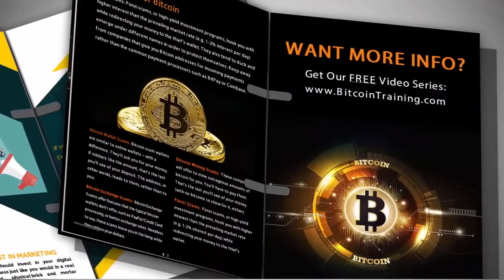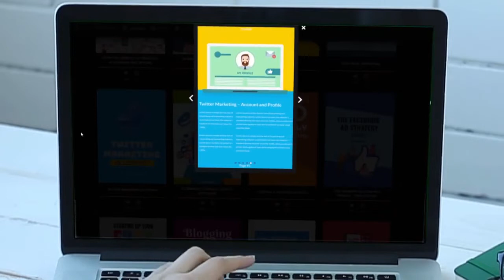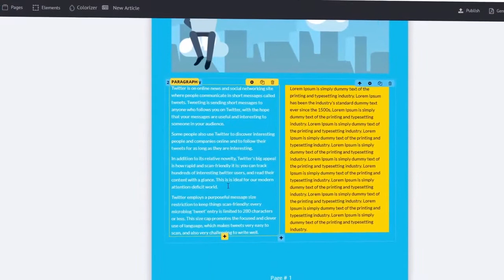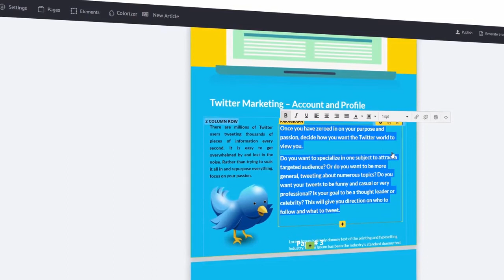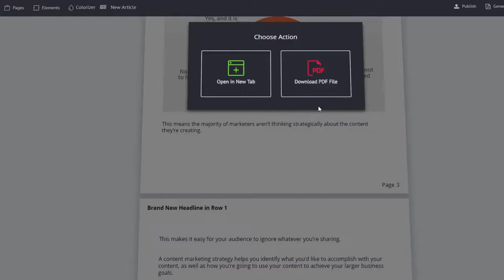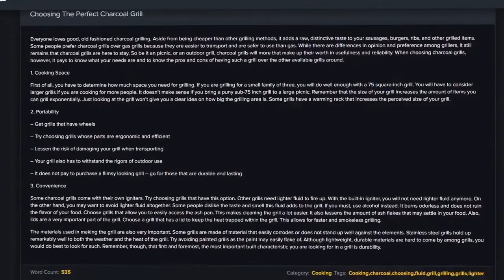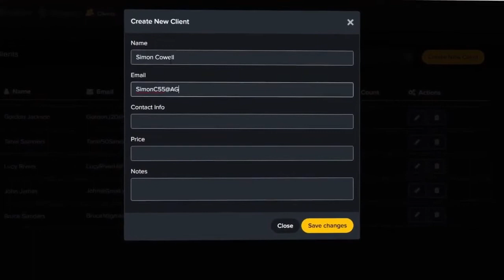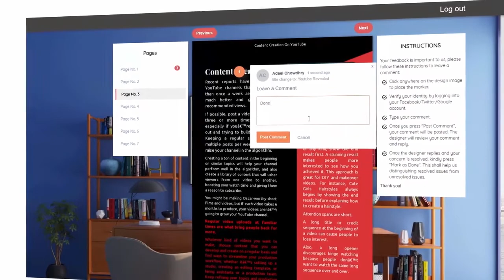how to create ebooks without writing a single word - how to write ebooks without any writing skills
Sqribble Reviews  Full Sqribble Demo Video
how to write books - how to become a better writer: top tips for writing a book in 2019
sell ebooks online - selling an ebook online: how to make money selling ebooks with selz (2019)
legitimate ways to make money online - 7 legit ways to make money online - how to make money online

“Sqribble REVIEWED! Here’s the truth.”

“Sqribble Ebook Creator REVIEWED!”
“Full Sqribble Software REVIEW!”

In this review, I’m going to be taking a closer look at Sqribble — a brand new cloud-based tool that allows you to create eBooks, reports, whitepapers or other digital books on the fly, quickly and easily.

We’ll cover what it does, who it’s for, how much it costs, what the upsells are, and the pros and cons of this new tool, so you can make a more informed decision about purchasing it… and if it’s right for you.
What is Sqribble?

how to create an ebook to sell
how to create an ebook
How to Make Money Selling eBooks Online Without Writing Anything Yourself
how to create an ebook for free
how to make an ebook fast
how to make an ebook with microsoft word
how to make an ebook
how to create an ebook using word
how to sell an ebook online
how to create an ebook pdf
how to make an ebook and sell it online
how to convert a blog post into an ebook
how to write an ebook as a lead magnet
how to sell an ebook
how to write an ebook
how do you make an ebook for free
how to write a book fast on amazon
how to write a book without typing skills
how to create an ebook cover in canva
how to create a PDF from blog post
how can i build an email list fast
how to create a pdf on canva
how to make an ebook in canva
how much i can earn from ebook
how to sell an ebook on wordpress
how to create an ebook with canva
how to create and sell an ebook
how to make an ebook for free
how to make an ebook with canva
how to make an ebook for amazon
how to create an ebook in canva
how to create an ebook using Canva
how to create a lead magnet online
how to create a free report online
how can i create an email list
how to build an email list fast

how to write a book for beginners
how to write your first book
writing a book
How to Write a Book and Publish It
How to Write a Book and Get It Published Free
How to Write a Book for the First Time
what is the best way to write a book
How to Write a Book Guide
How to Write a Book Easy
How to Write a Book and Get Published
how to write a novel
how to self-publish a book
how to publish a book
how to write my life story book
how to write a book about yourself
how to write a book in google
how to publish a book with createspace
how to write books online
how to write books pdf
how to write books in sims 4
how to write books for toddlers
how to make money as a teenager online fast
sell ebooks online
how to sell ebooks online
make money selling ebooks
how to make money selling ebooks on amazon
how to sell ebooks on amazon
sell your ebooks online
how to sell ebooks on amazon and make money
sell book on instamojo for free
how to make money selling books
sell ebooks on amazon
selling ebooks on amazon
how to sell ebooks
how to make 100 dollars online